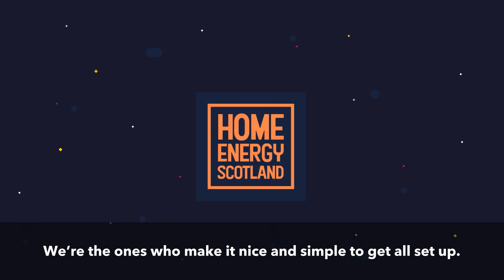We’re all moving to renewables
By 2030 it’s expected that 50% of household energy will come from renewable sources. Home Energy Scotland is here to help you join the renewables revolution… because we’re all moving to renewables, but you can lead the way.